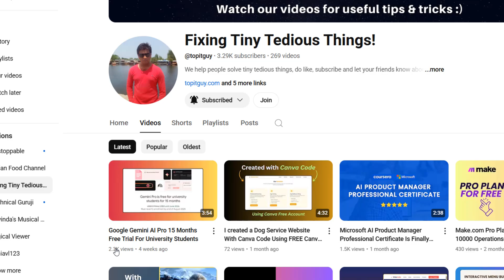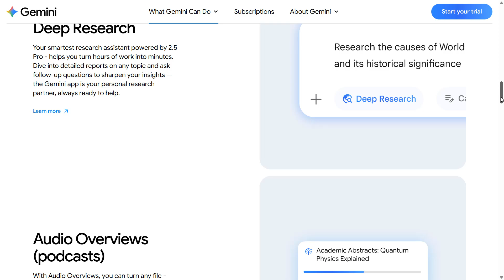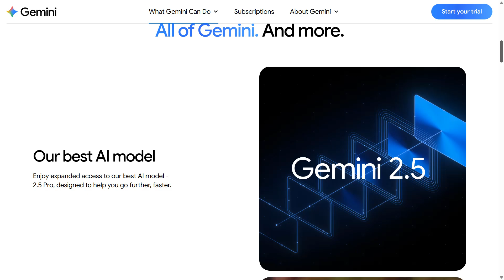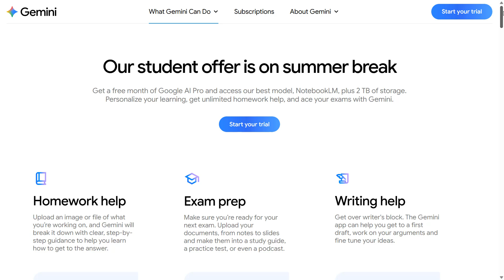Gemini AI Pro For University Students 15 Months Free Offer Ended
Google Gemini AI Pro For University Students 15 Months Free Offer is no longer available. It ended on June 30, 2025. If you want to try the Gemini AI Pro offer for free consider going to this link to get 1 month of free access

Please remember the Veo3 model for video creation is only available in select countries at the moment. It is not available in India.

Recommended Deals:

🌐 Hostinger - Build a website in minutes and get a free Domain Name (Coupon: TOPITGUY)
🎨 Canva - A great tool for your graphic design needs